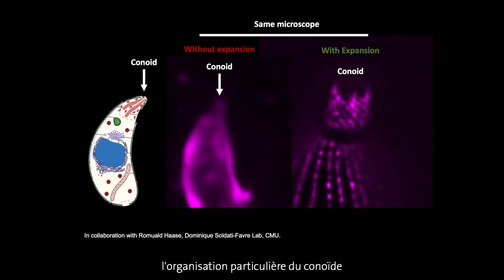PhD Booster 2022 - Repousser les limites de la microscopie optique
Vincent Louvel est l'un des lauréats 2022 du projet "PhD Booster" lancé par la Faculté de médecine dont le but est de valoriser l’excellence de la recherche biomédicale à Genève en soutenant financièrement la carrière de cinq doctorants-es en sciences de la vie de l’Université de Genève.

Doctorant à la Faculté des sciences , Vincent travaille sur la mise au point d’une nouvelle technique d’imagerie des structures biologiques pour élargir notre compréhension du vivant.

Titre de thèse (mars 2020 - mars 2024):
Repousser les limites de la microscopie optique

Laboratoire: Prof. Paul Guichard & Dr. Virginie Hamel,
Département de biologie cellulaire & moléculaire, Faculté des sciences, UNIGE

Dans cette vidéo, il vous en dit plus sur ses recherches.